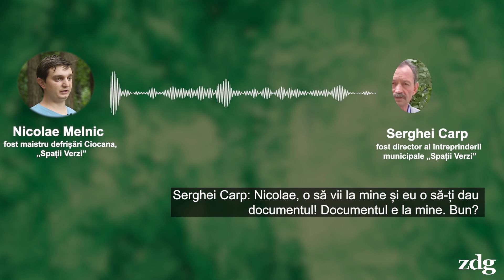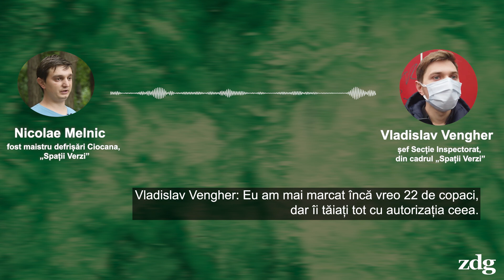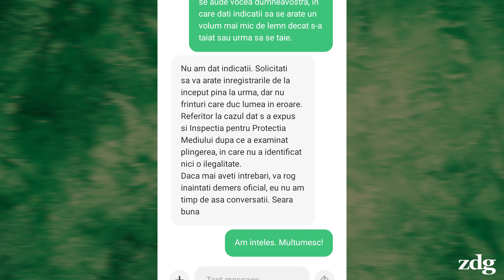Indicații de la conducerea „Spații Verzi” pentru defrișări fără acte | zdg.md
Un fost maistru pe defrișări în sectorul Ciocana al Capitalei susține că a primit indicații la telefon de la conducerea întreprinderii municipale „Spații Verzi” pentru tăierea unor arbori, fără a fi întocmite actele necesare.